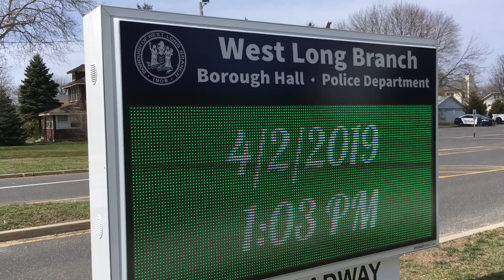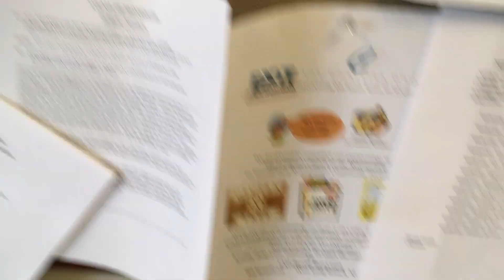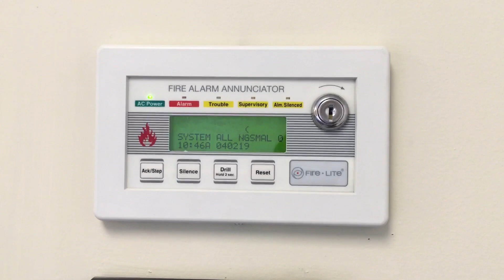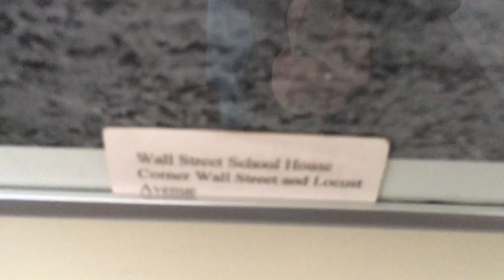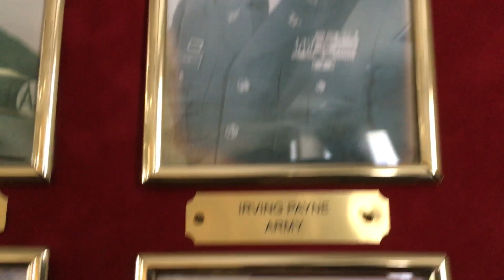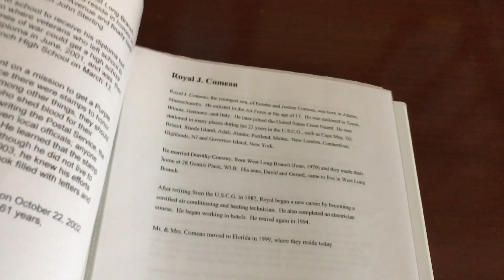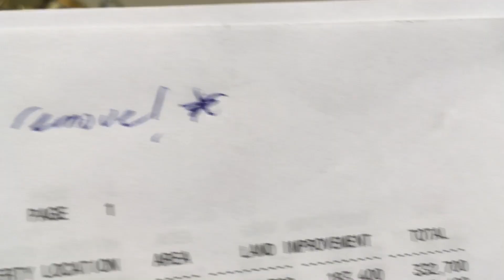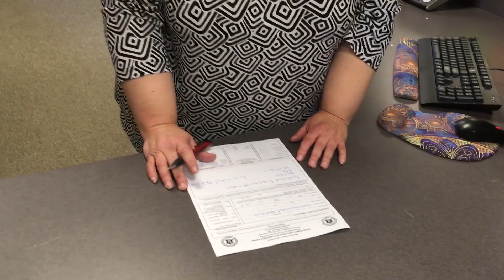West Long Branch, NJ Municipal Building (Ad Friendly) 4-2-19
This video is for educational and training purposes and/or contains news worthy content meant to educate and inform the viewer.

This video is subject to copyright owned by the ASK NJ Media Co. and Time to Change- Jersey Style. Any reproduction or republication of all or part of this video is expressly prohibited unless ASK NJ Media Co. and Time to Change- Jersey Style have explicitly granted its prior written consent. All other rights reserved.

West Long Branch, NJ Municipal Building